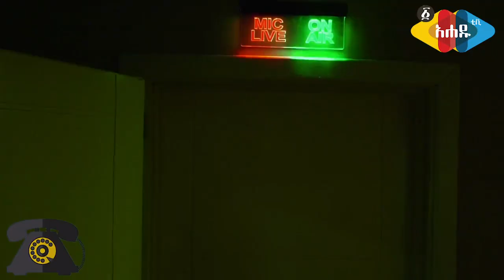“ህገወጥ ዶላር እስከ ማሳተም ይደርሳሉ” - Ahadu TV